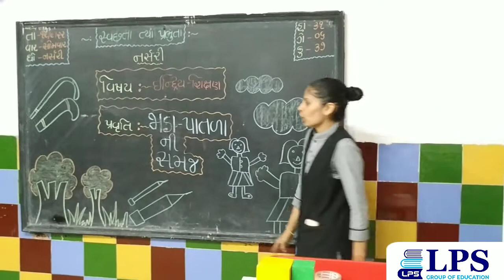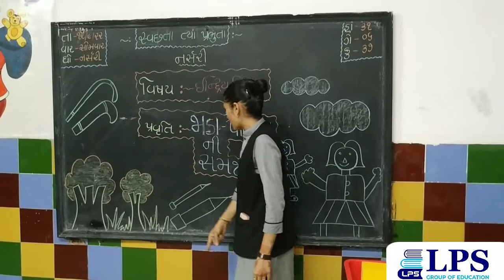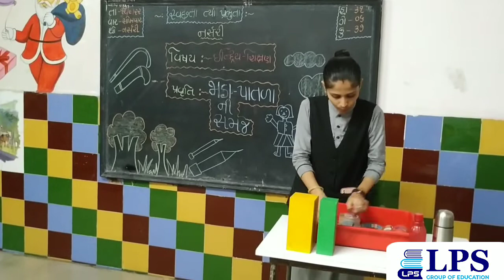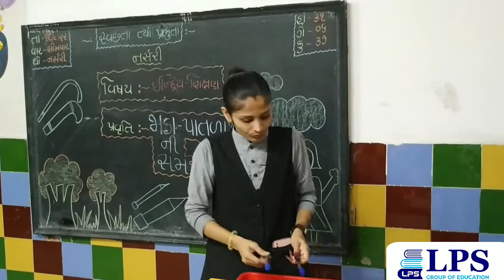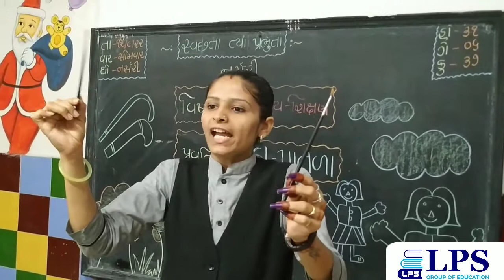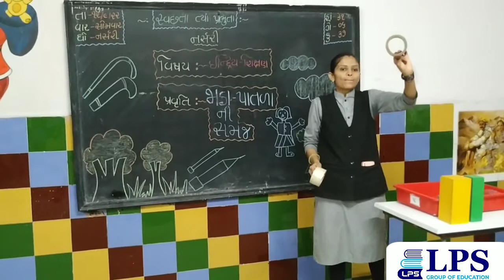વિષય - ઇન્દ્રિય શિક્ષણમાં જાડા - પાતળાની સમજ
LPS SCHOOL

બાલસૃષ્ટિ વિભાગમાં નર્સરીમાં અભ્યાસ કરતા વિદ્યાર્થીઓને વિષય - ઇન્દ્રિય શિક્ષણમાં જાડા - પાતળા ની ઓળખ અને સમજ આપવામાં આવી.જેથી બાળકોની ઇન્દ્રિય શક્તિઓનો વિકાસ થાય.